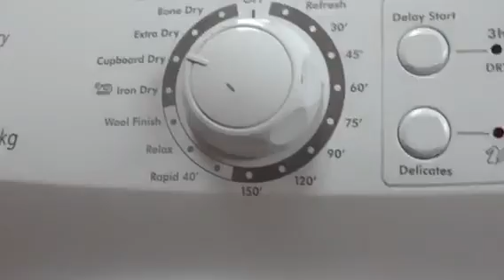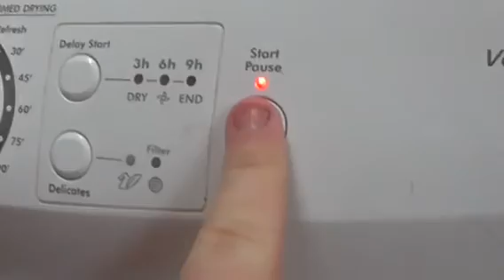Hoover VHV680C Sensor Dry VisionHD Vented System Mixed Fabrics Cupboard Dry Part 8